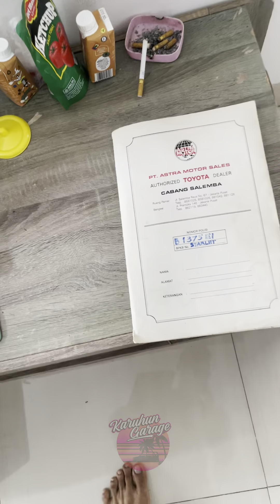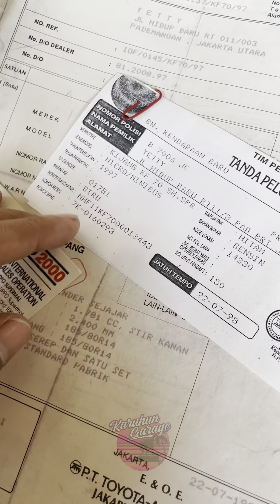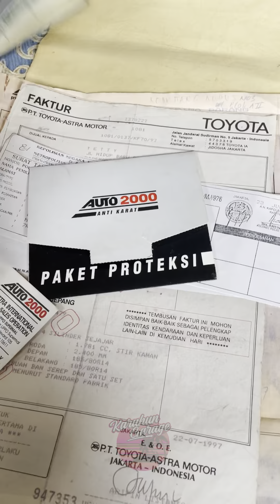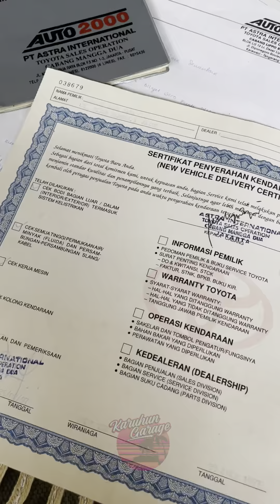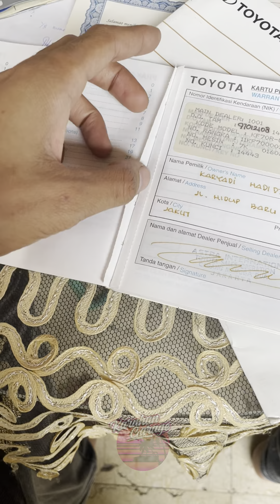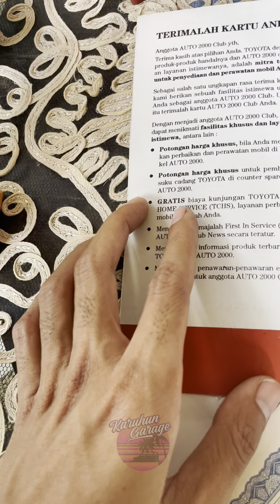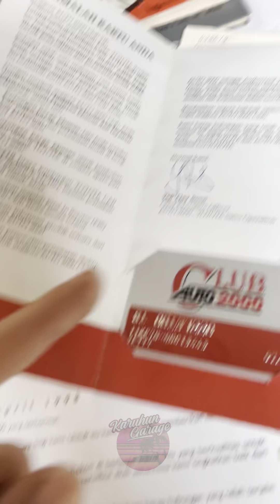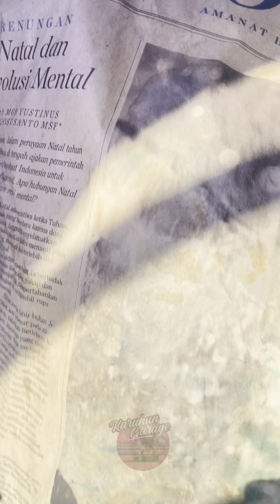Kijang kapsul SSX km 92rb WARNA LANGKA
Kali ini kita dapat kijang kapsul type Ssx km 92rb fullset dari baru,

Mobil ini baru hitungan jam kita dapat dan langsung di dp 🙏🏻🤲
Barakallah, belum sempat menikmati langka nya warna ini , ketika sampai garasi tiba tiba ada tlfn masuk dan langsung minta no rek,

Tapi gapapa jodoh itu gak akan kemana…

Semoga berkah ya om🙏🏻

Informasi pemesanan toyota hubungi
Maruf karuhun garage